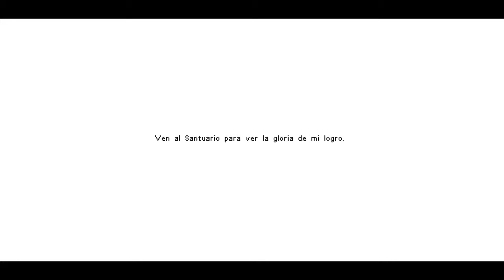Owlboy - cap.3 - Relicario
Antiguos tesoros.